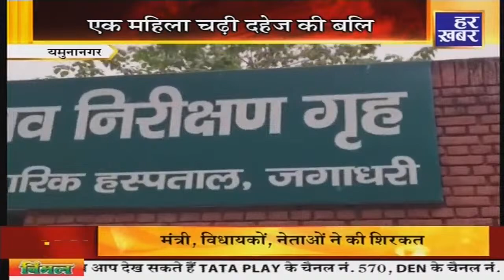राम राम हरियाणा || 8 AM || 01 December 2023 Haryana Latest News || Har Khabar